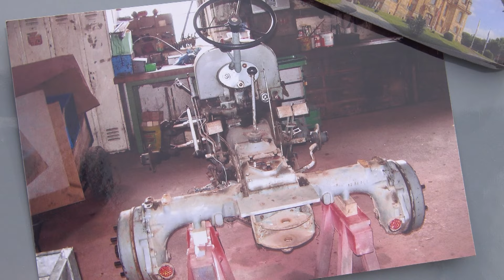Hockdichhi - Faszination Oldtimer-Bulldog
Bulldogfreunde starten ins Jahr:
Jetzt, wo der Frühling Einzug hält, sieh man sie wieder überall auf den Straßen und vor allem Feldern: Bulldogs. Und wie das in unserer Zeit so ist, werden auch diese immer größer und vor allem moderner – Neue Modelle erinnern mit ihrer Technik schon fast eher an eine Computer-Schaltzentrale als an ein landwirtschaftliches Fahrzeug. Anders sieht das bei den Bulldogfreunden Werntal-Retztal-Büchold aus. Deren Herz schlägt nämlich für die Oldtimer der Branche.

Jahrelange Arbeit:
Josef Riedmann ist einer der Bulldogfreunde – und das, obwohl er gar keinen landwirtschaftlichen Hintergrund hat. Lediglich bei seiner Arbeit als KFZ-Mechaniker hatte er auch mit Bulldogs zu tun. Und aus der Arbeit entstand schließlich ein Hobby, das ihn bis heute fasziniert: Insgesamt hat er schon 14 alte Bulldogs gekauft und wieder hergerichtet. Eine zeitintensive Arbeit, denn oft sind die Traktoren in schlechtem Zustand. Da kann es auch schon einmal passieren, dass es um die zwei Jahre dauert, bis der Bulldog wieder auf Vordermann gebracht ist.

Nicht nur zum Anschauen:
So wie Josef Riedmann machen es auch einige andere Bulldogfreunde. Doch im Anschluss an das Restaurieren sind die Traktoren nicht nur zum Anschauen da. Sie werden auch genutzt, ob nun auf dem Feld, im Wald oder der Wiese. Und steht dann ein Treffen oder eine Ausfahrt an, dann wird eben geputzt.